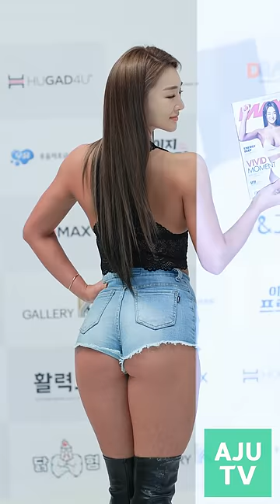[4K] '힙스퀸' 김은지 (Kim Eun Ji)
머슬마니아 출신 피트니스 모델 김은지가 2일 오전 서울 강남구 한 스튜디오에서 열린 헬스 남성잡지 '맥스큐' 화보촬영 현장에 참석해 포즈를 취하고 있다.

김은지는 '2020 머슬마니아 제니스 챔피언십 인천대회'에서 스포츠모델, 미즈비키니 2관왕을 차지하였고, '2021 머슬마니아 상반기 대회'에서도 미즈비키니 그랑프리를 차지하며 피트니스 퀸으로 자리매김했다.